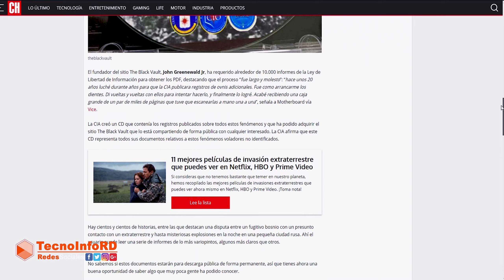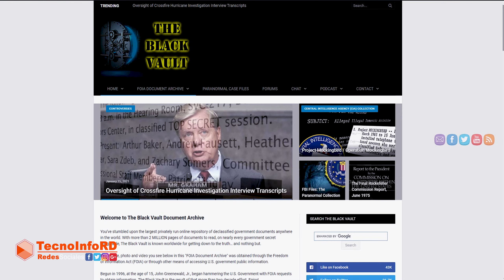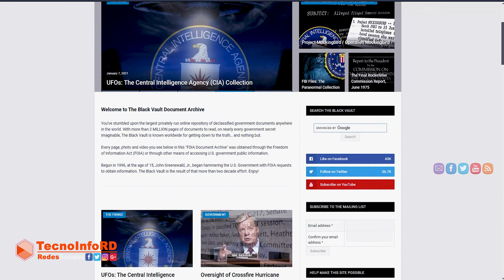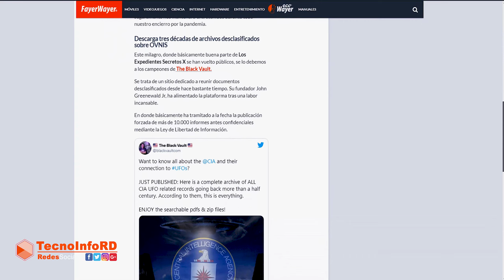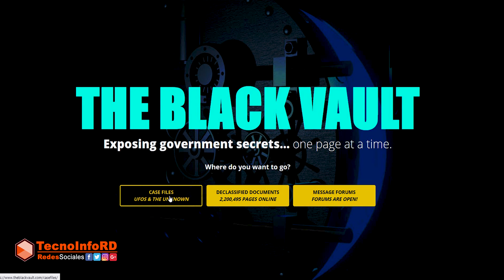La CIA y el Pentágono Revelan Expedientes Secretos de OVNIS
La CIA y el Pentágono desclasifican cientos de documentos sobre ovnis de los últimos 70 años. Una impresionante colección de documentos de ovnis están disponibles para descargar y revisar desde tu casa, link de descarga en la descripción del vídeo.